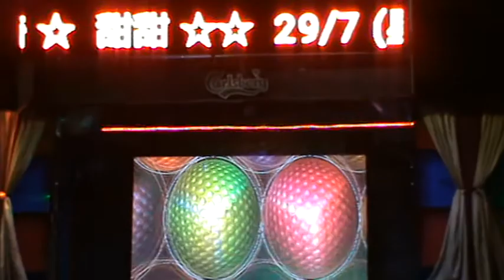甜甜－So Sweet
地点：皇后００７